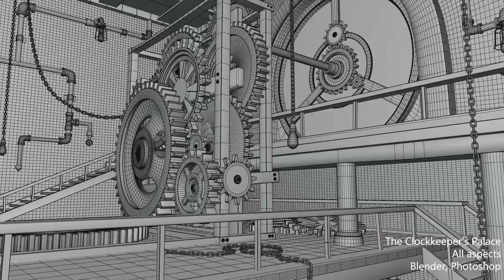3D Environment Art Reel - Joseph Jacobs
My 3D environment art demo reel for winter 2020.